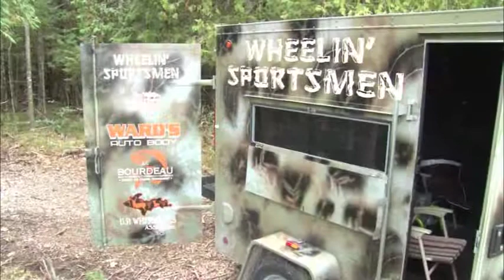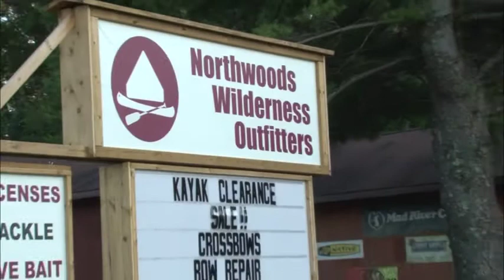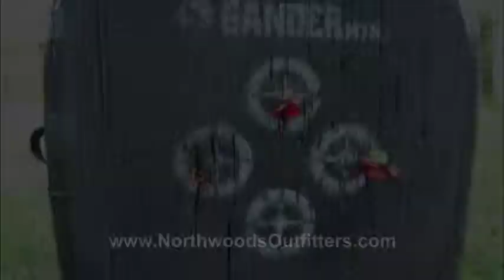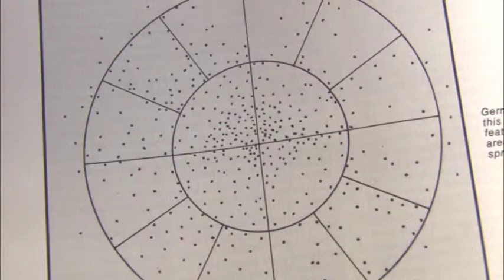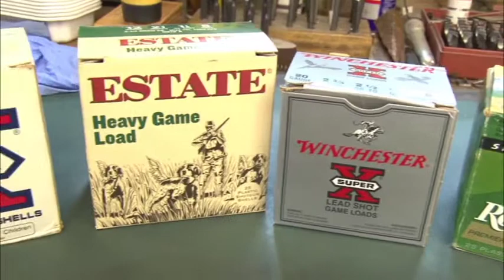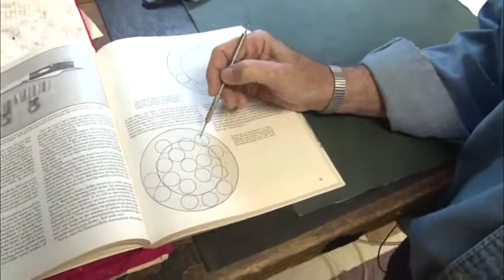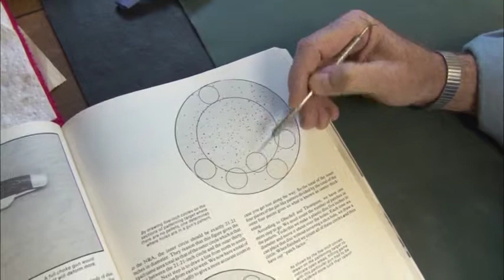Discovering - Liberty Hunt, Archery upkeep, Patterning your shotgun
Liberty Hunt - Sept. 21st, 22nd youth, disabled veterans and new this year...all persons with disabilities.
Archery upkeep - keeping your bow, crossbow and yourself ready for the hunt.
Shotgun - practical way of patterning your shotgun.